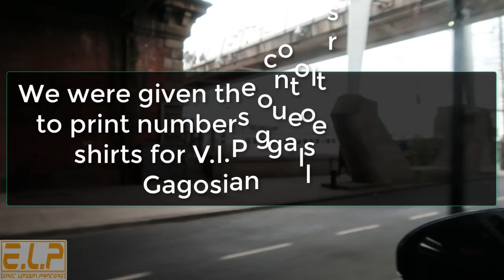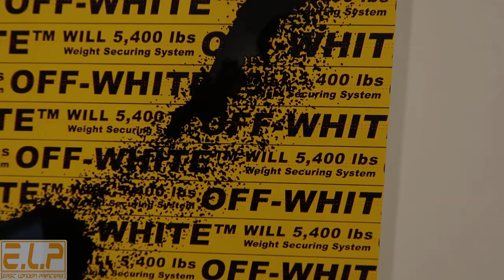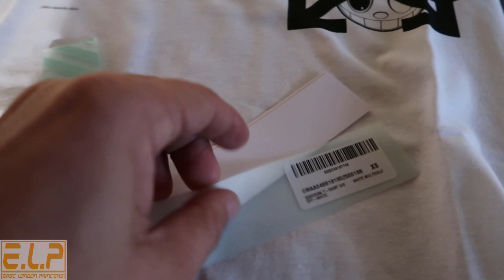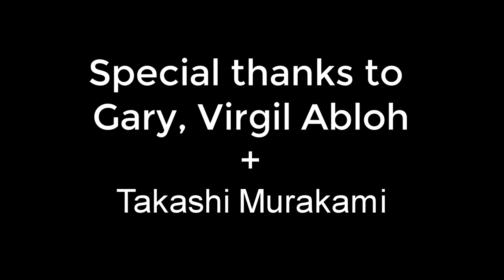Printing T shirts for Virgil Abloh (off white ) + Takishi Murikami | Exclusive Footage!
Exclusive Footage! of us printing T shirts  for Virgil abloh and Takishi Murikami @ the Gagosian Art gallery in 2018

We printed over 400 T shirts in the VIP area, Justin Timberlake even turned up, We printed the numbers on using our Heat press , T shirts were sold forTop Dolla, Amazing!